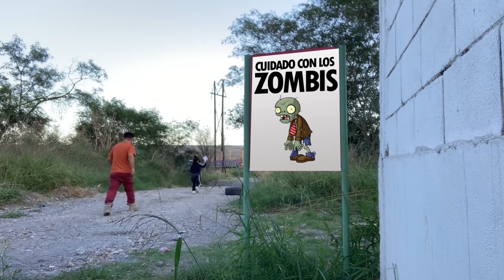PVZ Rebooth Caps. 1 al 6